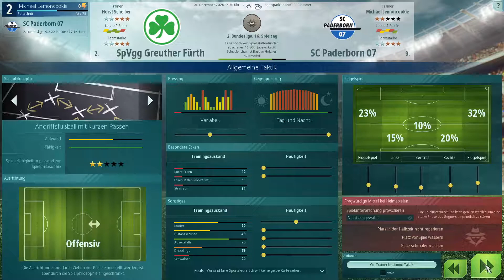We Are Football #12 - Ende der Hinrunde der Saison 2020/2021 | Let's Play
Wir beenden die Hinrunde mit Spielen gegen die SpVgg Greuther Fürth und den FC Würzburger Kickers!

Euch gefällt We Are Football? Dann schlagt hier zu